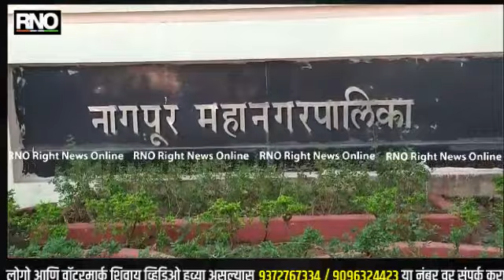NAGPUR | महानगर पालिकांच्या निवडणूका लवकर झाल्या पाहिजेत अशी इच्छा राष्ट्रवादी काँग्रेस पक्षाची आहे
महाराष्ट्रातील अनेक महानगर पालिका मध्ये राज्य सरकारच्या वतीने प्रशासकची नेमणूक करण्यात आली आहे. 20 पेक्षा जास्त पालिका निवडणूकीची वाट पाहत आहे.
कोरोनामुळे पुढे ढकलल्या गेलेल्या आणि मुदत संपलेल्या अशा एक-दोन नव्हे, तर एकूण 20 महानगरपालिकांमध्ये यंदा निवडणूक होणं अपेक्षित आहे. काही महापालिका निवडणुकांची मुदत संपून वर्ष लोटलं, तर काही निवडणुकींची मुदत संपून दोन तीन महिने झाले आहे.खरंतर कायद्यानुसार मुदत संपण्याआधी महापालिकांच्या निवडणुका घेणं बंधनकारक असतं.नागपूर सह इतर महापालिकेची मुदत संपता महापालिकेवर प्रशासक नेमण्याचा निर्णय राज्य मंत्रिमंडळाच्या बैठकीत घेण्यात आलाय.2020 मध्ये पाच महापालिकांची मुदत संपली असून त्यावरही प्रशासक नेमण्यात आले आहे.औरंगाबाद, नवी मुंबई, वसई विरार, कल्याण डोंबिवली आणि कोल्हापूर या पाच महापालिकांची मुदत 2020 मध्ये संपलेली आहे. उर्वरीत माहापालिकाची मुदत या वर्षी संपली आहे.राज्य सरकारने महाराष्ट्र महापालिका अधिनियमात सुधारणा केल्या असून त्यानुसार मुदत संपलेल्या महापालिकेवर प्रशासकच नियुक्त केला जाईल. पालिकेतील नगरसेवकांना पाच वर्षांपेक्षा अधिक मुदतवाढ दिली जाणार नाही अशी तरतूद केली आहे.या आदेशानुसार सर्व महापालिकेत प्रशासक बविण्यात आले आहे.राज्य सरकार 2 वर्ष अगोदर कोरोना मुळे निवडणुका घेऊ शकली नाही आता OBC राजकीय आरक्षण मुद्दा कोर्टात प्रलंबीत असल्या मुळे निवडणुका ची तारखा झाहिर होत नाही आहे . महाविकास आघाडी सरकार हे प्रशासक बसून आपल्या दुकानदारी करत आहे अशे आरोप आता विरोधक करत आहे.महाराष्ट्र राज्यात सध्याची परिस्थिती अशी झाली आहे की एकीकडे राजनैतिक वातावरण तापलेला आहे पण हा वातावरण निवडणुकीसाठी नाही तर कुठे भोग्यांची तर हनुमान चालीसा वर राजनीती होत आहे.काही वेगडायचं कारणाने तापलेला आहे सर्व राजकीय पक्ष निवडणुकीच्या तयारी करून बसले आहे राष्ट्रवादी चे नेते मान्य करतात की प्रशासक बसला नंतर शहराचे कामे दिरंगाई ने होतात.निवडणूका लवकर झाल्या पाहिजे अशी इच्छा राष्ट्रवादी काँग्रेस पक्षाची आहे अशे मत राष्ट्रवादी कडून बोले जात आहे

बाईट - धर्मपाल मेश्राम प्रवक्ता भाजपा
बाईट - रमण ठवकर - महासचिव राष्ट्रवादी काँग्रेस महाराष्ट्र